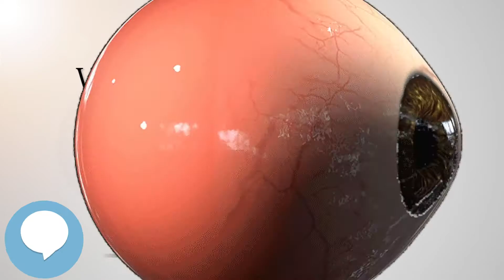White dot syndromes (Your EYEBALLS) 👁️👁️💉😳💊🔊💯✅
This video is about "White dot syndromes". This video series is something special. We're fully delving into all things everything and all things about the HUMAN EYE!